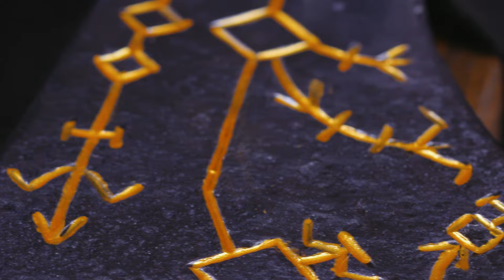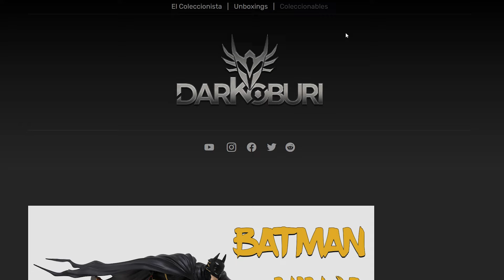Hacha Leviathan - Ancient Smithy - Darkoburi Unboxing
Desde Ucrania, forjada a mano llega esta hacha exclusiva de Darkoburi.

¿Te gustó la serie Vikings? ¿Jugaste Assasin's Creed Valhala? Quédate y disfruta de esta dosis de testosterona.

Ve de cerca los detalles de esta impresionante pieza, participa en la trivia y ¡Peace Out!

00:50 Muestra de la caja
01:50 Close ups de la caja
03:07 Carta de agradecimiento
03:38 Hacha Leviathan
05:00 Mango del hacha
06:52 Detalles del Hacha
08:52 Close ups del hacha
09:42 Página de Ancient Smithy
10:00 Giveaway